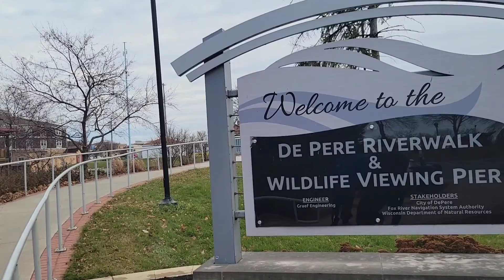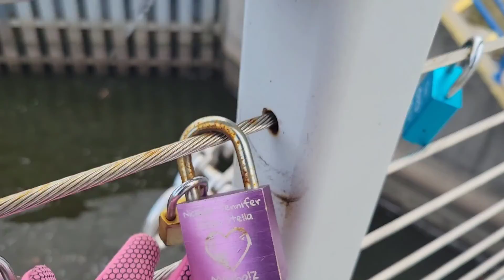Vlogmas day 11.